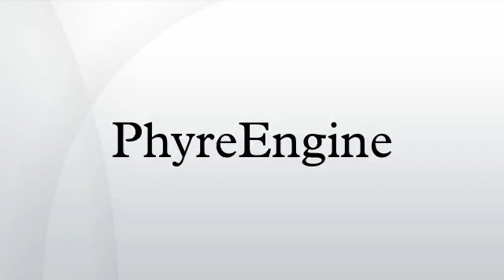PhyreEngine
PhyreEngine is a free to use game engine from Sony Computer Entertainment compatible with PC, PlayStation Portable, PlayStation Vita, PlayStation 3 and PlayStation 4. PhyreEngine had been adopted by several game studios and has been used in over 90 published titles.
PhyreEngine is distributed as an installable package that includes both full source code and Microsoft Windows tools, provided under its own flexible use license that allows any PlayStation 3 game developer, publisher or tools and middleware company to create software based partly or fully on PhyreEngine on any platform. The engine uses sophisticated parallel processing techniques that are optimized for the Synergistic Processor Unit of the Cell Broadband Engine of PS3, but can be easily ported to other multi-core architectures.